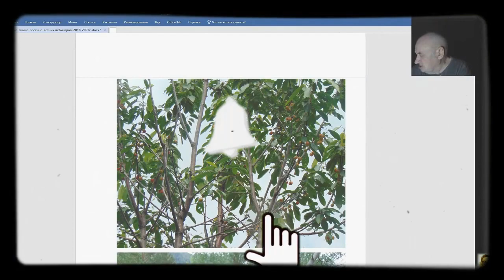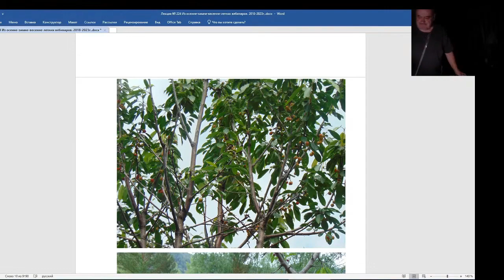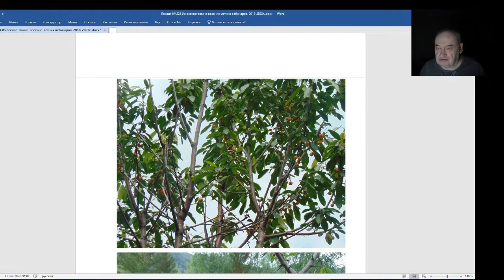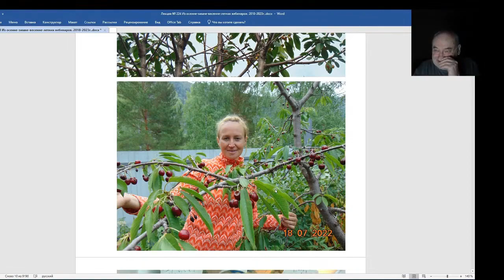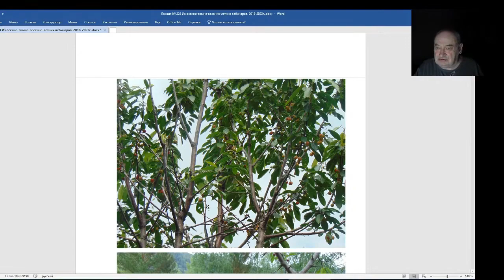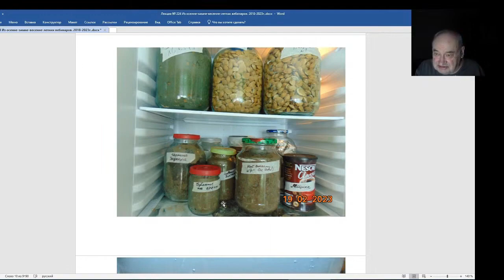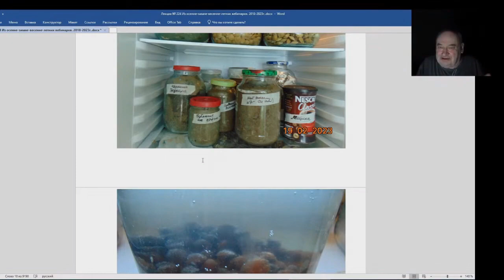Железов Валерий. Вебинар 224. ч. 5. Что дает прививка черешни на степную вишню.